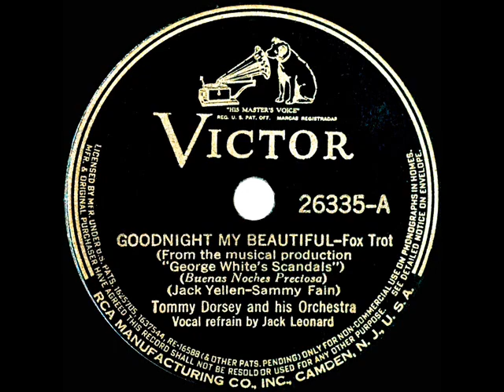1939 Tommy Dorsey - Goodnight My Beautiful (Jack Leonard, vocal)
A Sammy Fain-Jack Yellen tune from the Broadway musical “George White’s Scandals Of 1939.” The Three Stooges appeared in a cast which also included Willie & Eugene Howard, Ella Logan, Ben Blue and Ann Miller. Flipside of the 78 was the Dorsey hit “Are You Having Any Fun?” which was also from this show

From 78rpm Victor 26335 - Goodnight My Beautiful (Yellen-Fain) by Tommy Dorsey & his Orchestra, vocal by Jack Leonard, recorded in NYC August 3, 1939

Ref: caretaker .